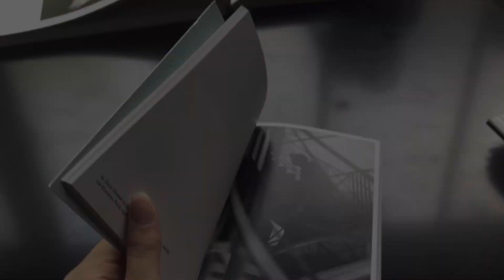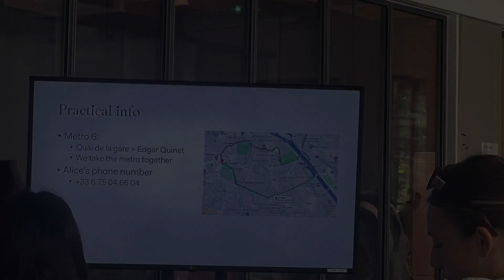My first week of Fashion School in Paris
First week of school at the Institut Français de la Mode is done! I had such a good time and I can’t wait for actual classes to start.